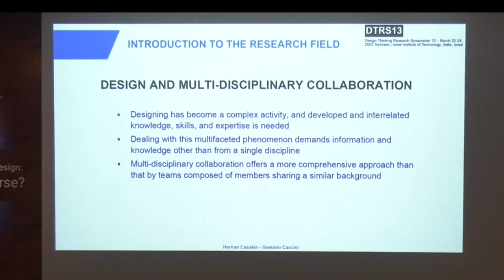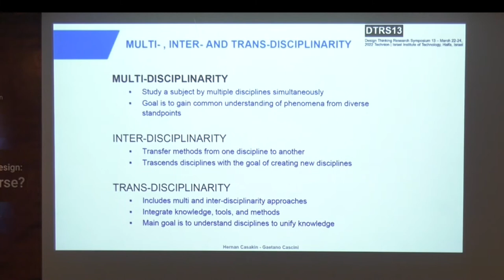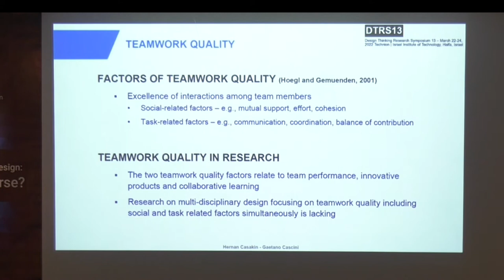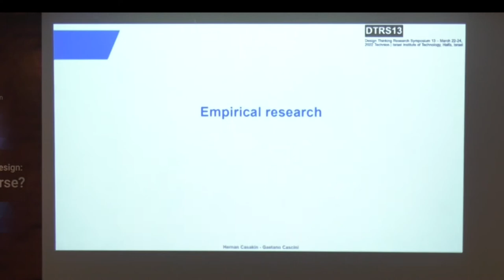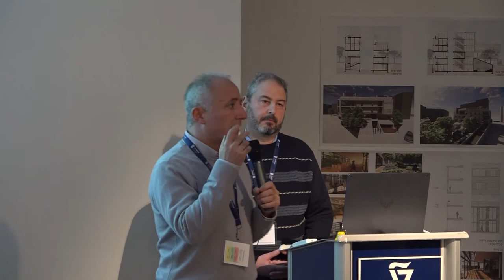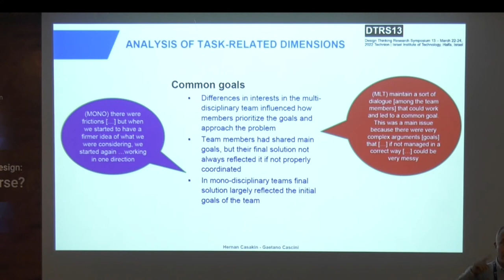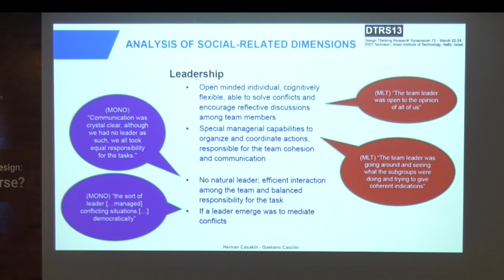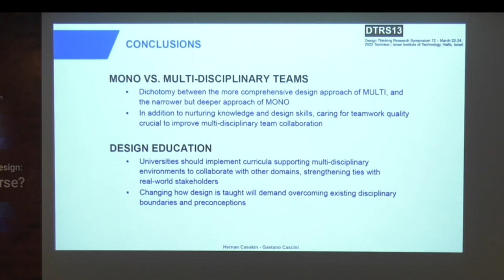Hernan Casakin and Gaetano Cascini- Multi-disciplinary design teamwork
DTRS 13 International Conference: Presentation by: Hernan Casakin, Gaetano Cascini

Design Thinking Research Symposium 13 has gathered designers and researchers from all over the world. It was held on 22-24 Merch 2022 at PeKA Gallery, Faculty of Architecture, Technion, Haifa.

An initiative of Prof. Emeritus Gabriela Goldschmidt and Prof. Ezri Tarazi, Head of Industrial Design Graduate Program at the Technion.